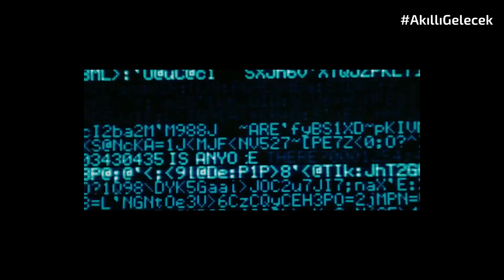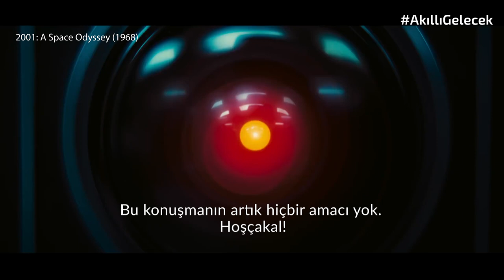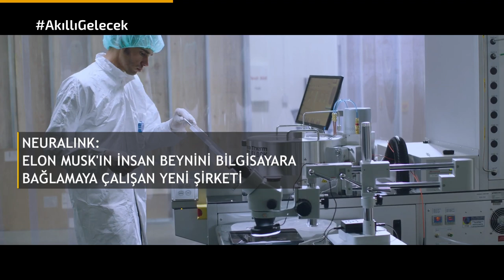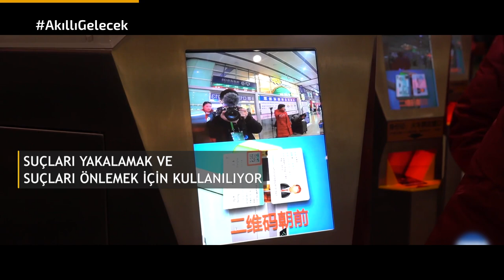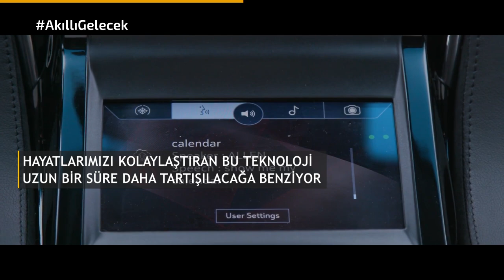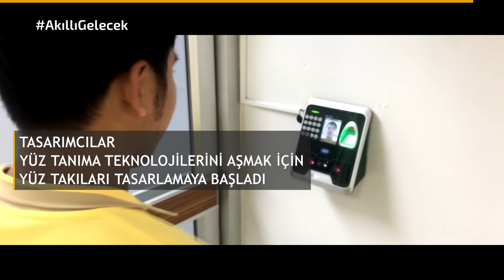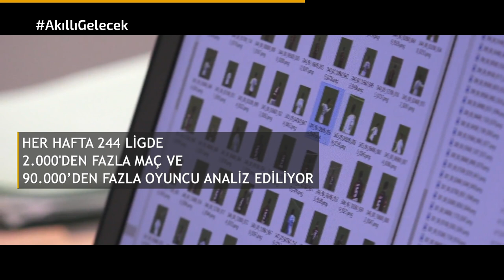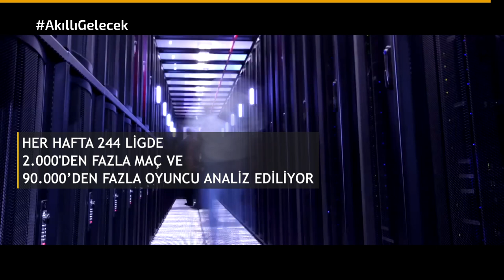Yapay Zeka'dan Neden Korkmuyoruz? Akıllı Gelecek S2B2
Yapay Zeka insanlığın sonu mu olacak? Bizce Hayır!
Gelecekten korkmayanların teknolojiprogramı Akıllı Gelecek''in Youtube'taki ikinci bölümünde yapay zekadan neden korkmadığımızı anlattık.
Ayrıca yüz tanıma teknolojilerinden, elektrikli otomobillere 4 farklı teknoloji dosyası bu haftaki bölümümüzde.

Elon Musk Neuralink projesiyle ne amaçlıyor?  4:16

San Fransisco Yüz Tanıma Teknolojilerini neden yasakladı? 5:50

Futbolda büyük veri nasıl kullanılıyor ? Türkiye'den Hangi Süper Lig takımı veri analitiğinde öncü?
8:30
Elektrikli otomobiller artık ses çıkarmak zorunda. İşte O ses! 10:39